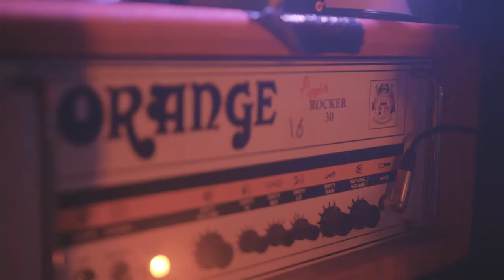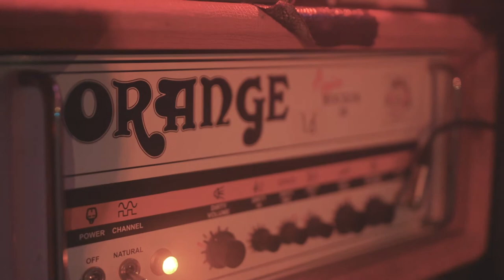In Conversation... with Black Foxxes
Interview with Mark Holley from Black Foxxes discussing his first interest for music, and how that developed from a young age to where is he is now.

Live footage shot at the Key Club, Leeds

Special thanks to:
Lailah O'Donnell
Mark Holley